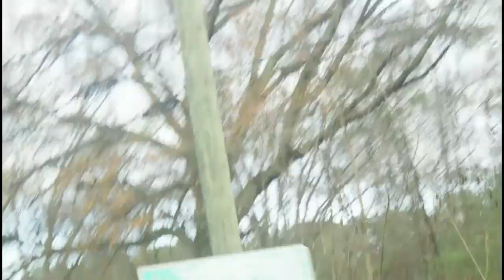Overhead Aircraft: A Burst Of Cloud